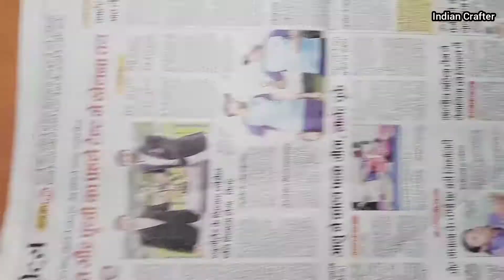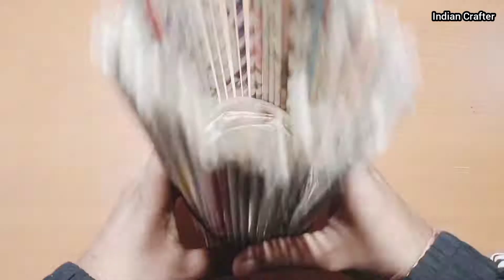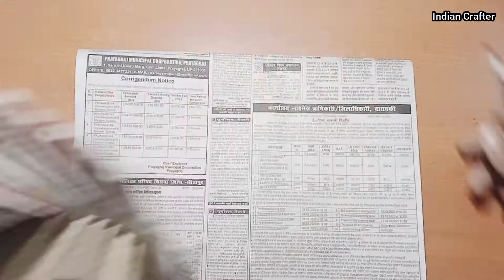Newspaper Flower Vase | How to make Flower vase from Newspaper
Newspaper से Flower vase बनाना इस video में सिखाया गया है। इसमें अखबार के छोटे टुकड़ों को रोल करके stick की तरह बनाके उससे गुलदान बनाया गया है।